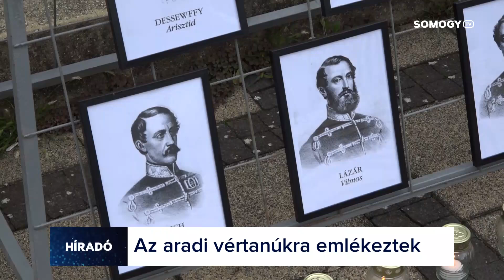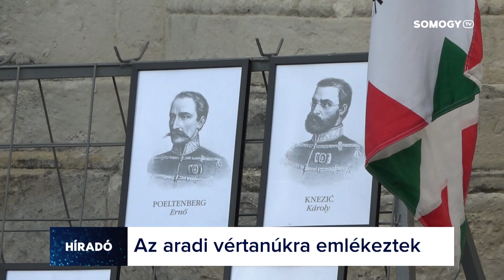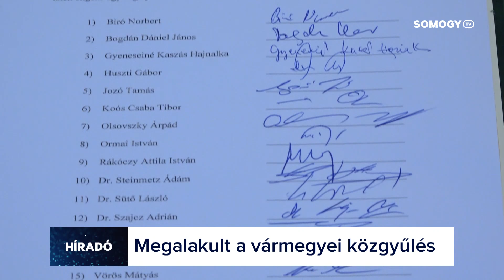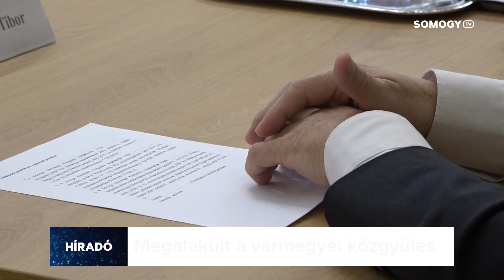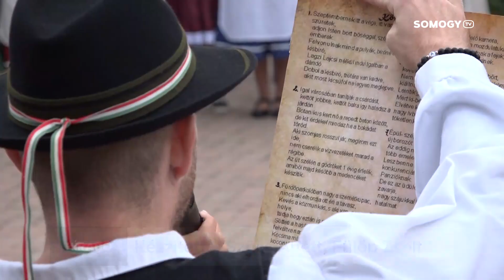Somogy TV - Híradó - 2024.10.07.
Mai Híradónk tartalmából:

 - Az aradi vértanúk kivégzésének 175. évfordulóján rendhagyó módon a Kossuth téren található Mária-oszlopnál emlékeztek a hősökre
 - Ismét Biró Norbertet választotta elnökké a Somogy Vármegyei Közgyűlés
 - Nyeregben ülve, szekéren, hintón, traktoron és gyalog is felvonultak Igalon a szüreti mulatságon
 - 30 éves idén a Siófoki Állatvédő Alapítvány